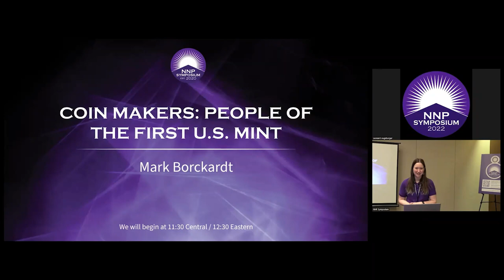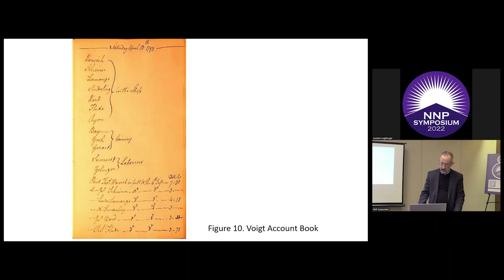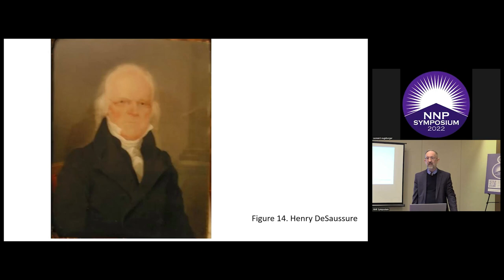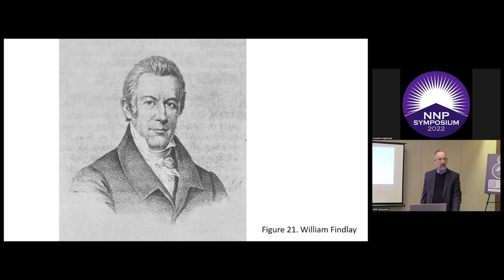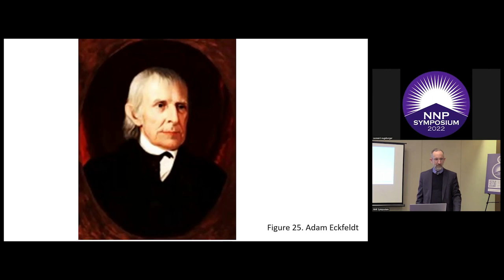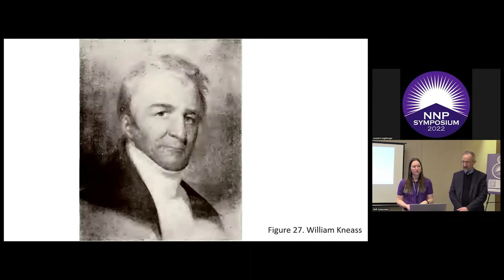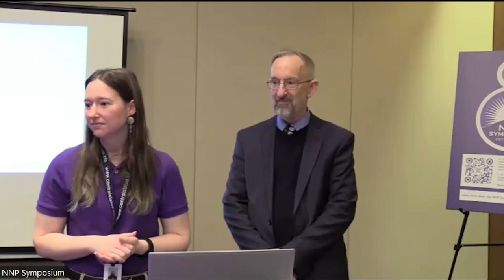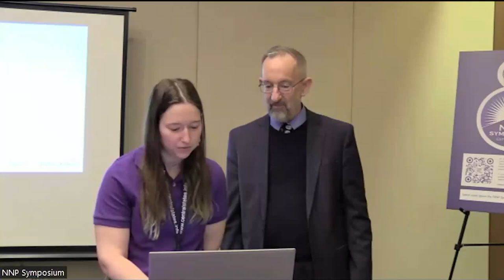Coin Makers: People of the First U.S. Mint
Mark Borckardt discusses various individuals employed at the first Philadelphia Mint including officers, clerks, and workmen. Those people were the men, and a few women, who made the coins that we collect today. Speaker: Mark Borckardt. From the Newman Portal Symposium, April 27, 2023.